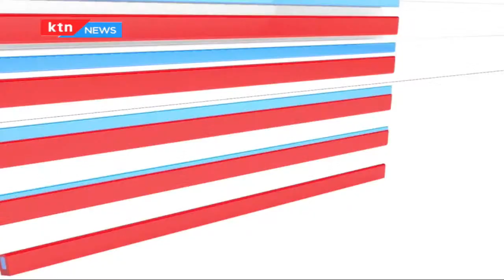DP Ruto allies from Mt. Kenya go on a retreat to Maasai Mara to finalize list of demands to the DP